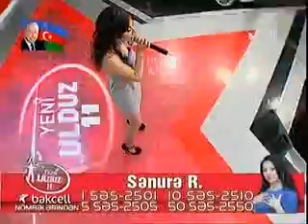Senure Recebova-Iste.flv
Sanura